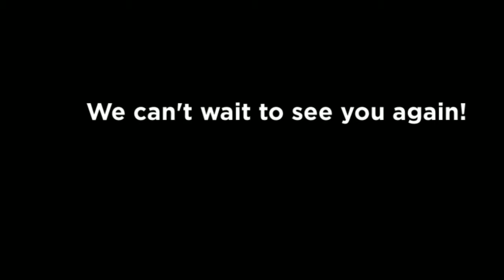The Glassmans and Howards in KC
The Glassmans visit the Howards in KC in December 2014 for good times and lots of laughs.